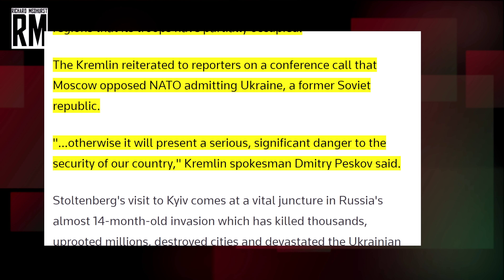Why Is It So Hard for the West to Understand Russia?